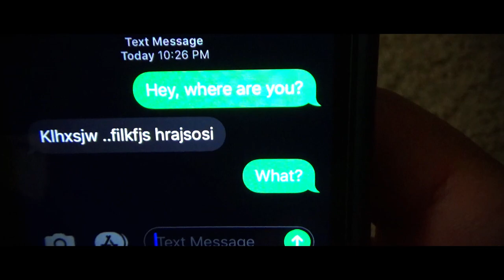Demon Stalker (Horror Short Film)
An unknown entity stalks a group of friends. Watch closely! Can you spot the stalker in each scene?

Follow this channel on Instagram @risingflameproductions

Directed, written, and produced by Kevin M. Garner
Starring: Kevin M. Garner, Aeneas Riddick, Joseph Farmer, Juan Rodriques, and Angelos Angelopoulos
Cameramen: Spyridon Tsalikis, Kevin M. Garner, Angelos Angelopoulos, and Aeneas Riddick